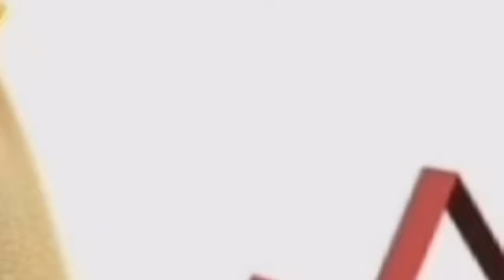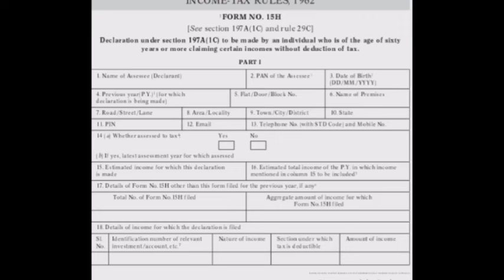F.D.करने से पहले की जरूरी 10-बातें।@essessfinancetips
your queries-
doston ! is video mein aisi 10 baton ke bare mein bataya gaya hai jinhe fd karane se pahle  har insaan ko janni chahiye.